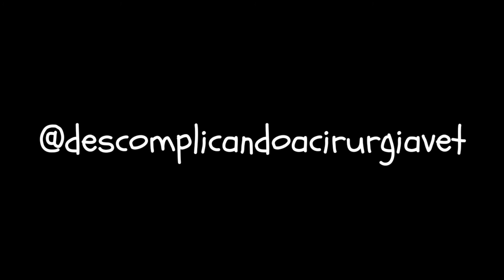Piometra: Todas as Dúvidas Que Já Recebi Em Uma Live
Olá, Vets. A piometra é o atendimento mais corriqueiro na clínica de pequenos animais e com isso muitas dúvidas e condutas diferentes ocorrem.

Nessa live eu tirei as principais dúvidas que já me fizeram nesses tempos, além de contar a minha conduta e tirar várias dúvidas dos espectadores. Aperta o play aí :))